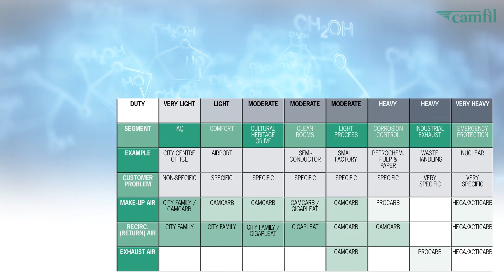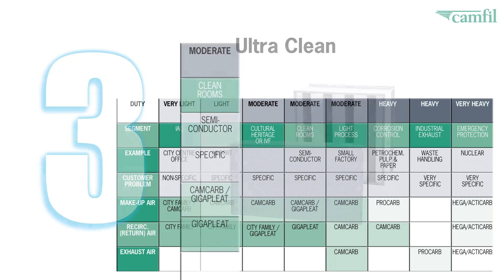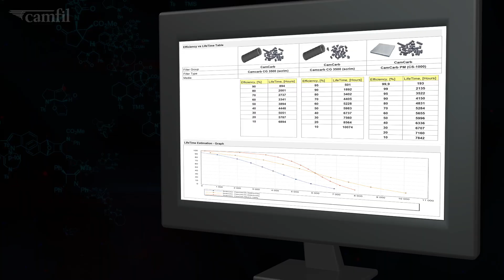Molecular Filtration From Camfil USA Air Filters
Customers trust Camfil with their particle filtration, but we can do so much more. Unfortunately, even the most efficient particle filters will not remove gases and vapors because they are molecular pollutants and they are just too small. At last count, there were in excess of 156 million registered chemicals in the world, with new chemicals being added at a rate of 15,000 per day. Airborne molecules can be problematic, at the lowest level, they cause odor nuisance. In process industries, they impact yield and corrode electronic equipment. Most significantly, they are responsible for a range of negative health effects from respiratory illness to organ failure to even death.
Camfil provides filters that can remove molecules, gases and vapors from t​he air through molecular filtration. Our molecular products are tested according to ISO 10121 or ASHRAE 145.2.

Molecules are typically 1,000 to 10,000 times smaller than the most penetrating particles that pass through HEPA and ULPA filters.

All Camfil molecular filters utilize a technique known as adsorption. In simple terms this means sticking the molecules onto materials with extremely high surface areas. Nearly all Camfil molecular filters use activated carbon or activated alumina as the active ingredient. Molecular filters are also sometimes known as chemical filters or gas phase filters.